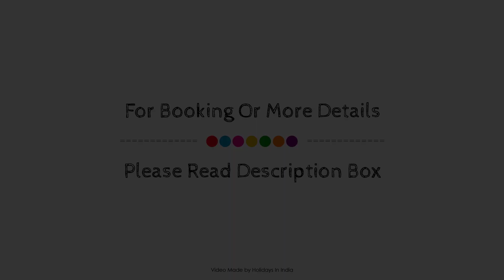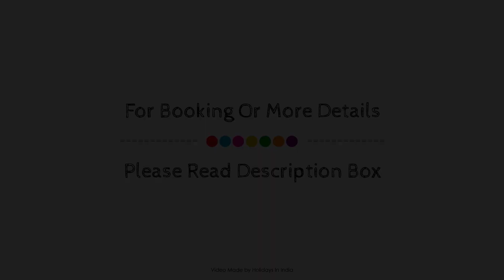SM Royal Suites - Deluxe Hotel near Bangalore Airport, India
About Property:
SM Royal Suites - Deluxe Hotel near Bangalore Airp is a popular choice amongst travelers in Bangalore, whether exploring or just passing through. Offering a variety of facilities and services, the property provides all you need for a good night's sleep. All the necessary facilities, including free Wi-Fi in all rooms, 24-hour room service, 24-hour security, convenience store, daily housekeeping, are at hand. Some of the well-appointed guestrooms feature flat screen television, cleaning products, clothes rack, dressing room, in-room tablet. The property offers various recreational opportunities. Discover all Bangalore has to offer by making SM Royal Suites - Deluxe Hotel near Bangalore Airp your base.
Searching For
1. SM Royal Suites - Deluxe Hotel near Bangalore Airport
2. SM Royal Suites - Deluxe Hotel near Bangalore Airport Virtual Tour
3. SM Royal Suites - Deluxe Hotel near Bangalore Airport Rooms
4. SM Royal Suites - Deluxe Hotel near Bangalore Airport Amenities
5. SM Royal Suites - Deluxe Hotel near Bangalore Airport Videos
6. SM Royal Suites - Deluxe Hotel near Bangalore Airport Offers
7. SM Royal Suites - Deluxe Hotel near Bangalore Airport Deals
Audio Credit:
Track Title: Blank Slate
Artist: VYEN